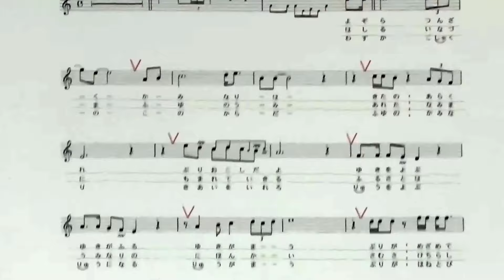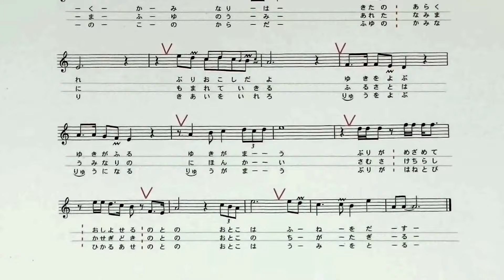「竜の海」しげちゃんのカラオケ実践講座 / 女性用カラオケ(－４）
★楽譜の歌手名が違っていましたのでお詫び申し上げます。
　正しくはエドアルドです。
　　　　　　　　営業時間　12:00～17:00
　　　　　　　　　　　　　19:30～22:30